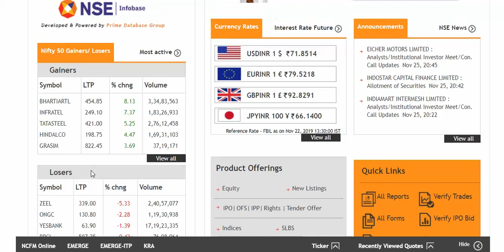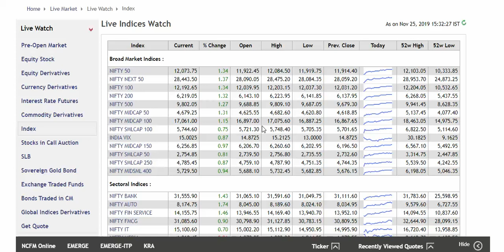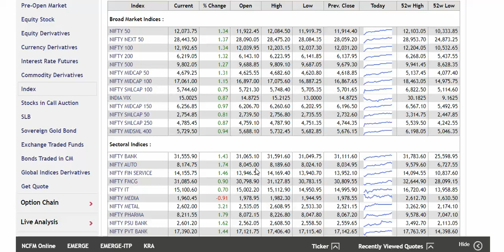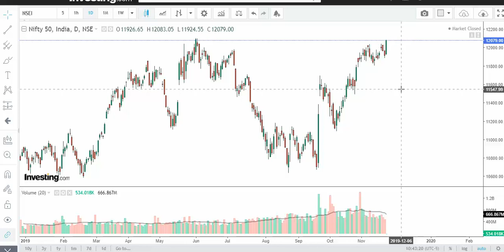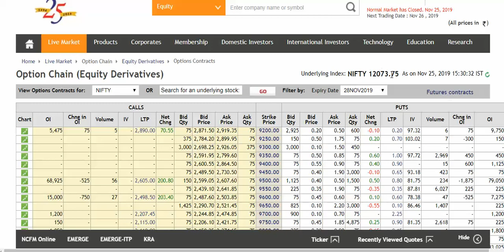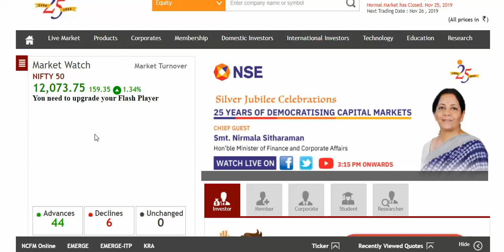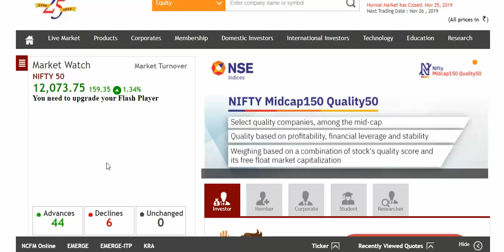Nifty 50 Bullish View Expiry Near 12250